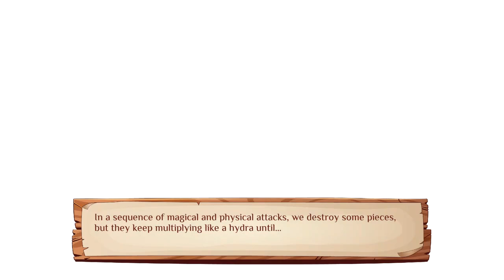Burrow of the Fallen Bear: A Gay Furry Visual Novel - Full Unedited Platinum Trophy Walkthrough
- From @maledollstudio & @eastasiasoft; this is my Platinum Trophy gameplay run from start to finish and can be used as a TrophyGuide to obtain the PlatinumTrophy.

The game can be purchased here for £15.99 and is CrossBuy PS4/PS5 -

"The Burrow of the Fallen Bear's seal is getting weaker and adventurers from the Furland Kingdom are coming to explore the house of one of the most fearful and violent assailants in the land. Guide a feline rogue named Krile on his journey to prove his worth and be chosen to save the Furry Heroes!

Burrow of the Fallen Bear is a furry-themed visual novel with multiple romance options layered within an exciting medieval adventure. Along the way, you’ll meet 3 potential companions with unique backstories and motivations. Each character comes to life with animated sprites.

Features:

• Experience a furry fantasy adventure in a lush medieval world!
• Meet 3 potential romantic partners, each contributing to the narrative in different ways.
• Earn Badges as in-game achievements as you guide Krile to become a true adventurer!
• Make important decisions that impact the story across 4 unique paths and 18 endings.
• Enjoy animated HD sprites and an immersive original soundtrack!"

- Thank you for the support!